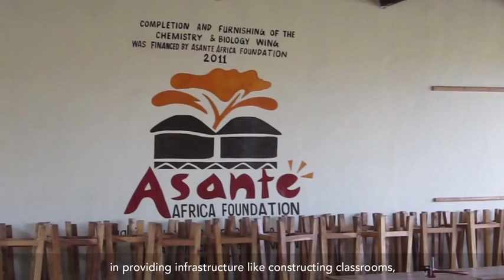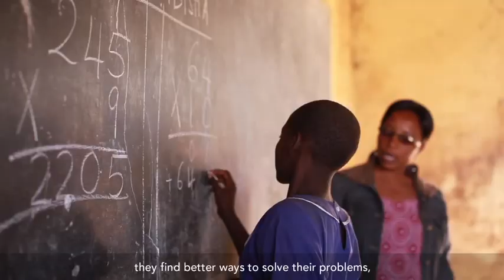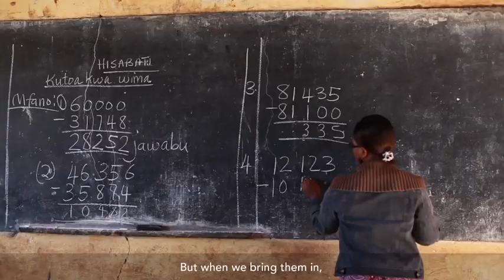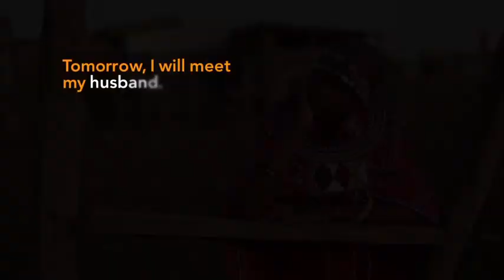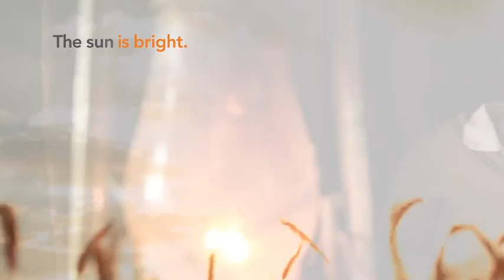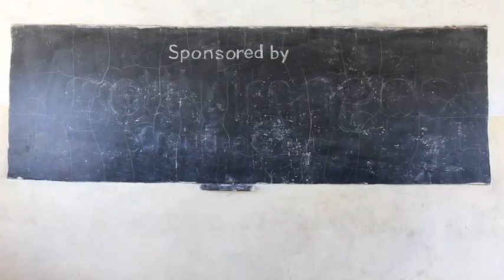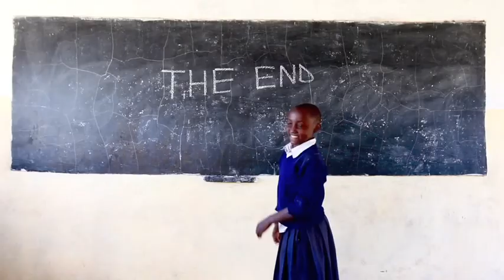Asante Africa Foundation - "Educating Children | Transforming Worlds"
This video for Asante Africa Foundation highlights their work and the transformative power of education in East Africa. Heward Jue and Elley Ho's proposal for this project was one of two winners from a pool of 85 applicants from over 20 different countries. Written, Directed, and Photographed by Heward Jue and Elley Ho. Edited by Bob Spector. Visual Effects by Spencer Seibert.